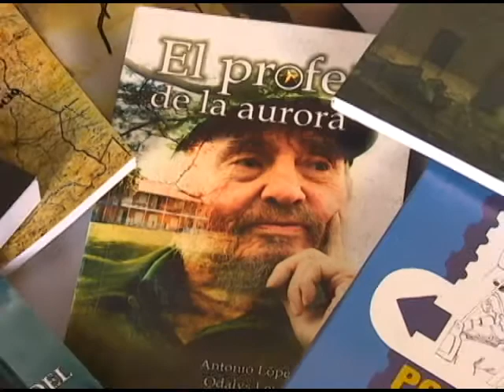Presentan títulos de la Editorial Sanlope en Feria del Libro de La Habana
Samuel Perdomo, Omar Villafruela, Juan Morales, y Antonio López son autores tuneros que por estos días presentan sus títulos en la Feria del Libro de la Habana.